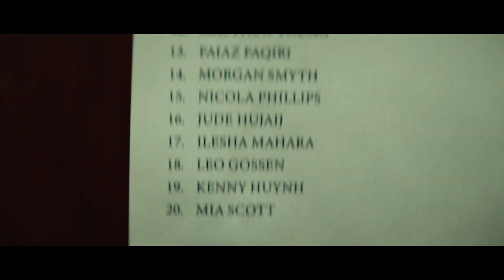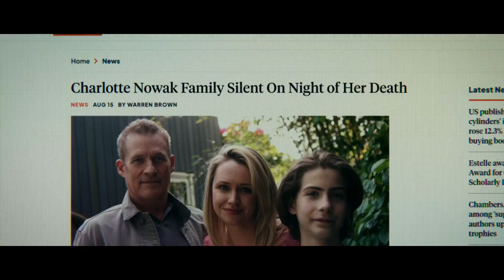COLD COPY Official Trailer (2024) | HD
An ambitious journalism student falls under the thrall of an esteemed yet cutthroat news reporter whom she's desperate to impress, even if it means manipulating her latest story and the very idea of truth itself.